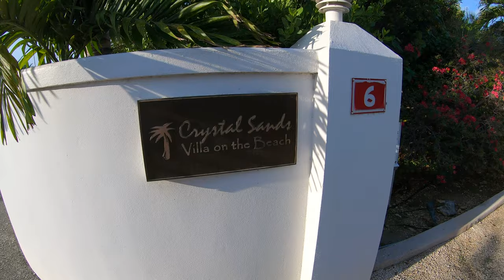DIVE PROVO - Turks & Caicos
Compilation video of a family dive vacation to Providenciales, Turks & Caicos Islands in August of 2021.
Music in order of appearance:
Inspiring Victory by Cymatix, Premium Beat license 3418761
Wild Blue by Young Presidents, Premium Beat license 3356074
Sky Way by Joe Sacco, Premium Beat license 3418760
The Key of Success by Sugar Beats, Premium Beat license 3307818
For more information about the beach house depicted in this video, go to crystalsandsvilla.com